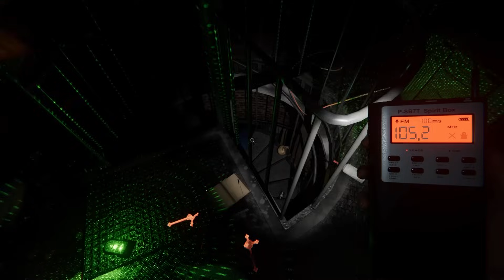KEINE HOFFNUNG im LEUCHTTURM in Phasmophobia